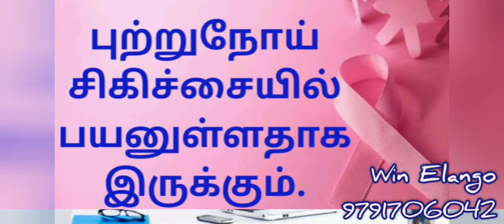Winfinith Curcumin Benefits Tamil. Immunity Booster & Antioxidant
CurcuminBenefitestamil Immunity Booster Antioxidant Stress Relief Digestion.